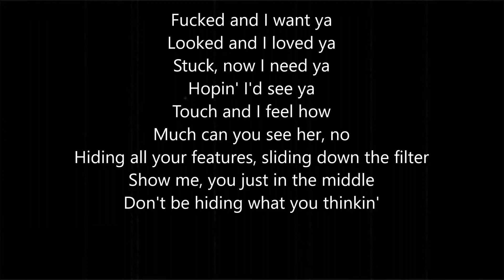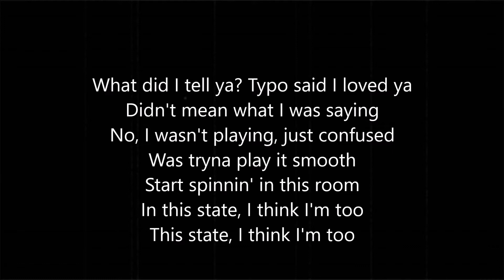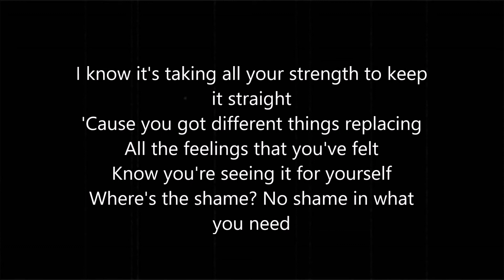Zayn - Fingers (LYRICS)